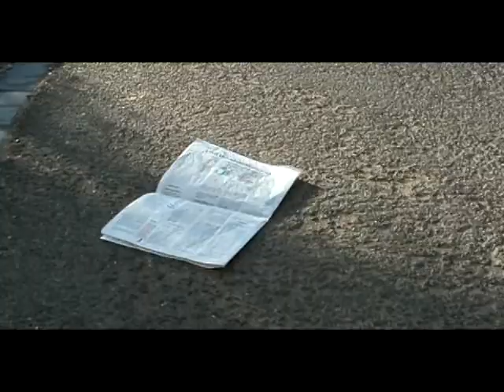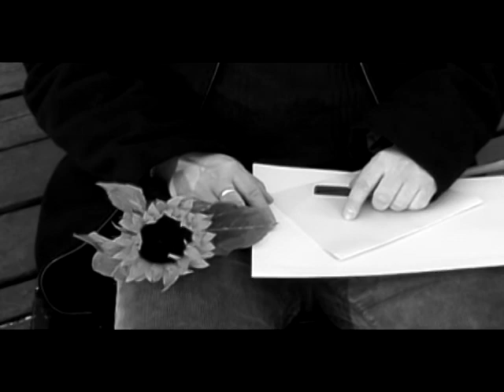Szerelmesfilm (2008)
Created by: Pető Szabolcs